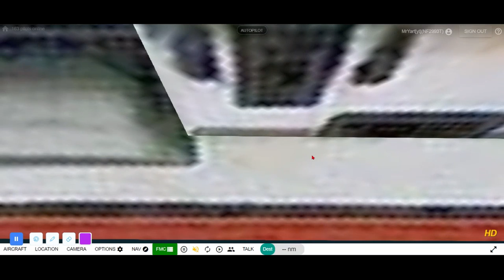Going under the carrier in Geofs! | What's under there?